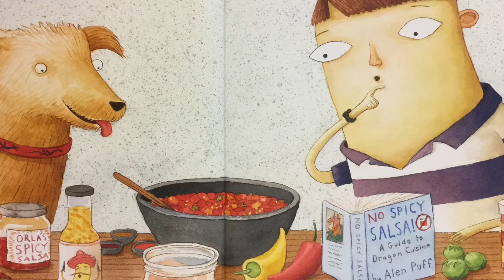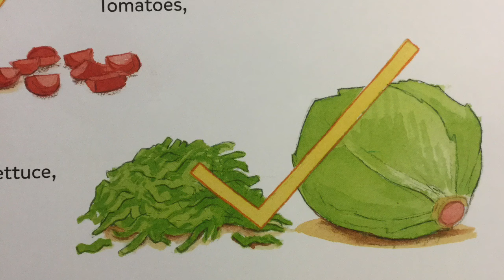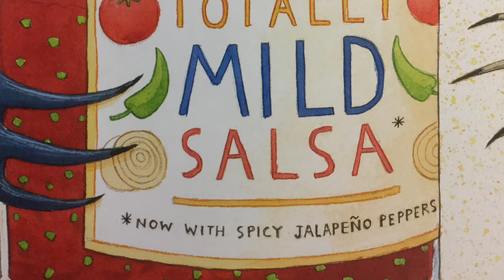Dragons Love Tacos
Why do Dragons love tacos so much? Dragons Love Tacos, story by Adam Rubin, illustrated by Daniel Salmieri.  A read aloud by librarian Jeff Paulson